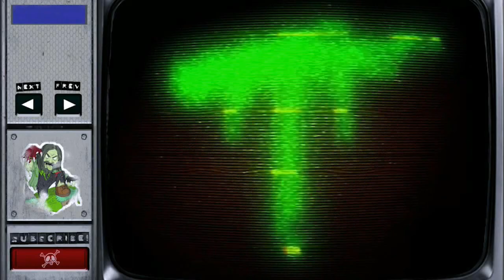QUIET BOY | Camp Cadaver